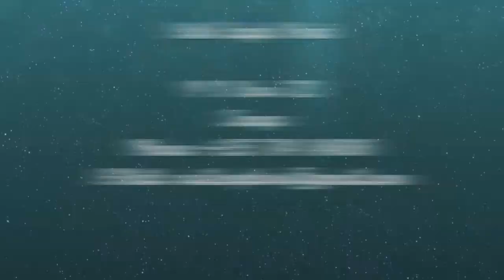Fish Eagle Point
Tanzania Afrika Lodge